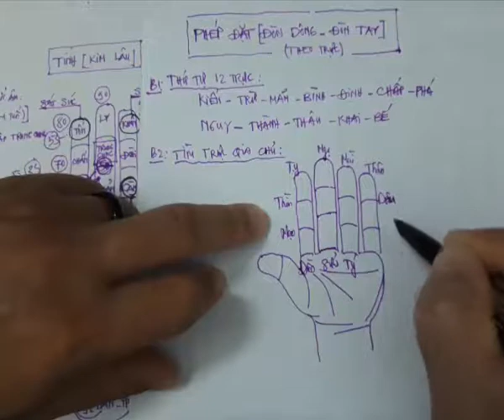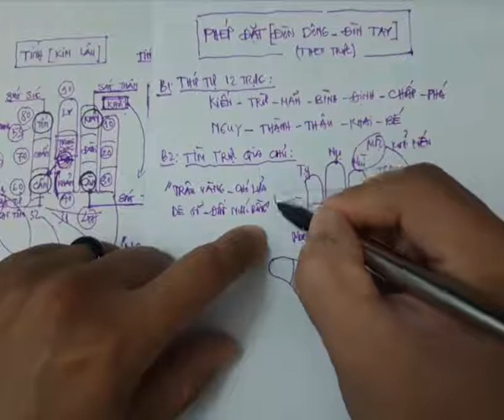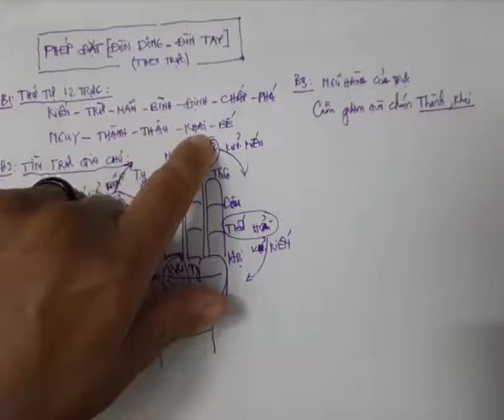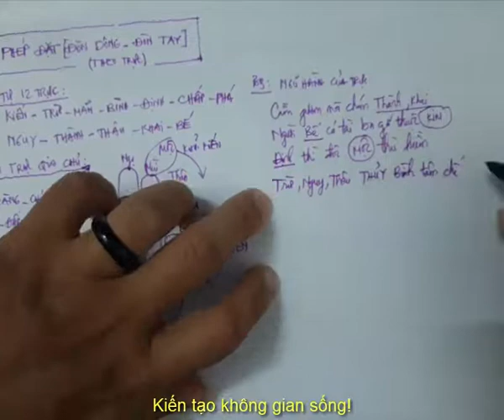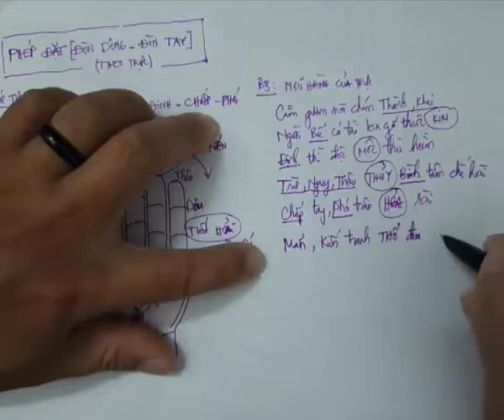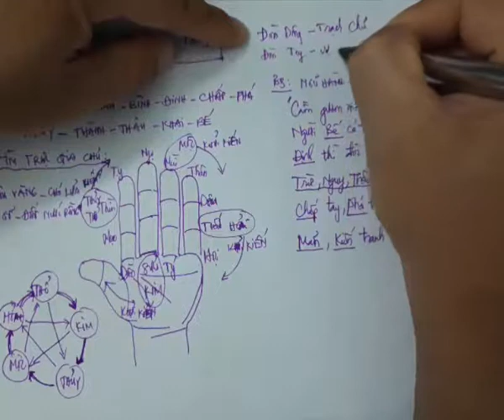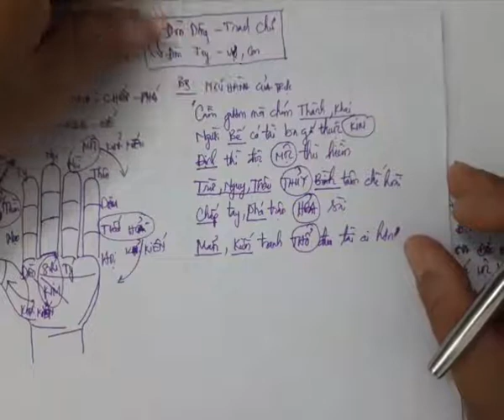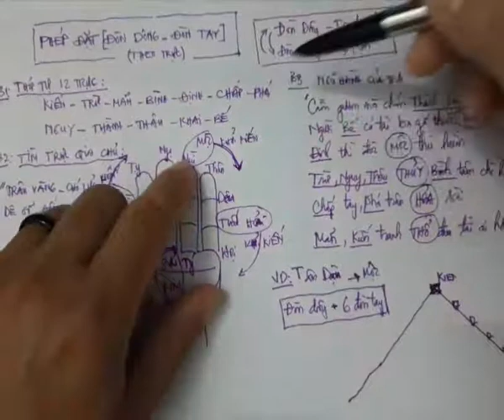Phép đặt [ĐÒN DÔNG - ĐÒN TAY] theo [Trực]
Cách tính, đặt Đòn dông & xác định số lượng Đòn tay hợp lý theo Trực một cách dễ dàng, nhanh chóng, dễ hiểu.